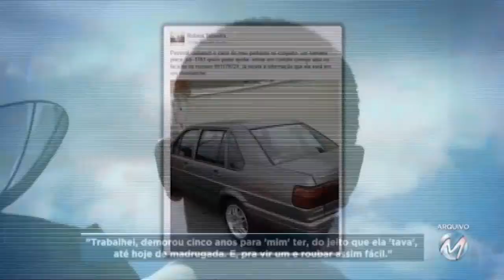Preocupante: roubos e furtos de veículos crescem em Poços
A quantidade de veículos roubados e furtados preocupa, em Poços de Caldas, no Sul de Minas. Só nos primeiros quatro meses do ano, houve um aumento de quase 70 por cento no número de roubos e furtos na cidade. O comparativo é com o mesmo período do ano passado. Como consequência, o preço do seguro para veículos também sobe.